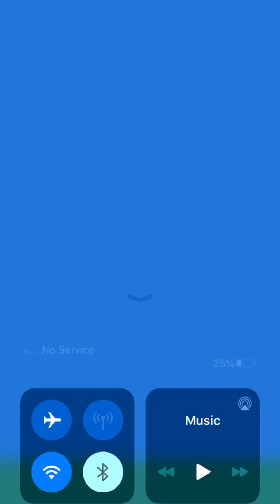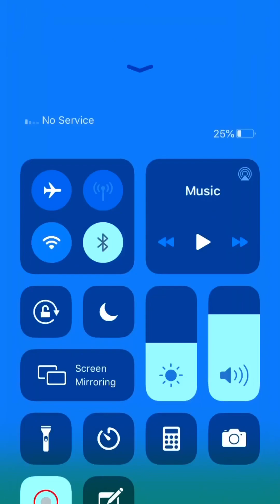Save the fish game pull the pin fish rescue mobile game walkthrough// fish game 7217